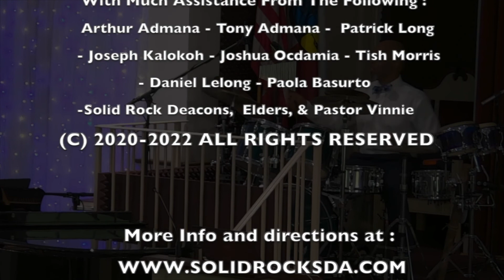Grateful [Hezekiah Walker Cover]